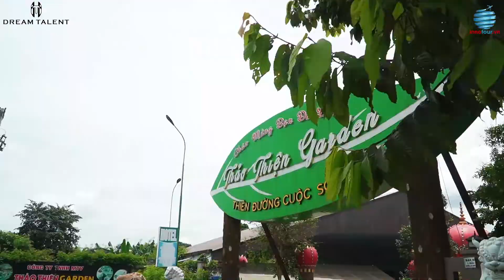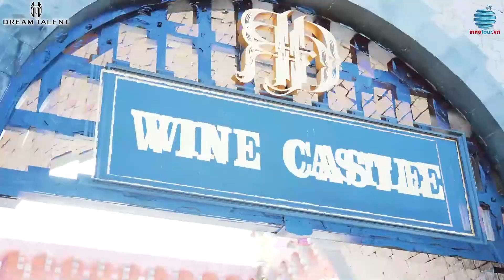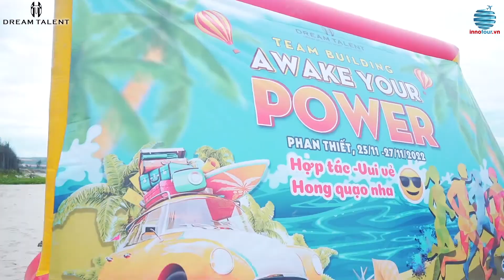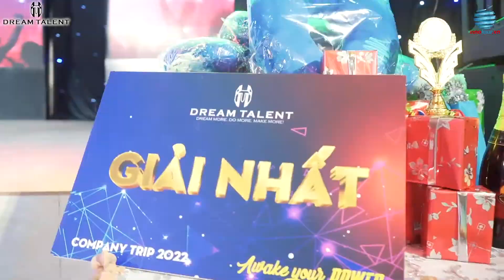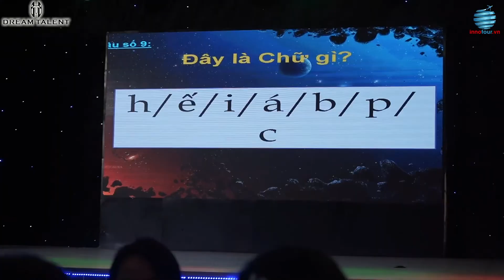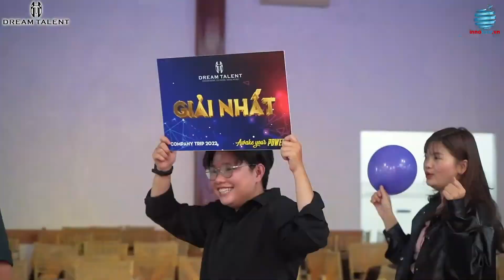Hành trình Company Trip- Team Building tại Phan Thiết - Công ty Dream Talent